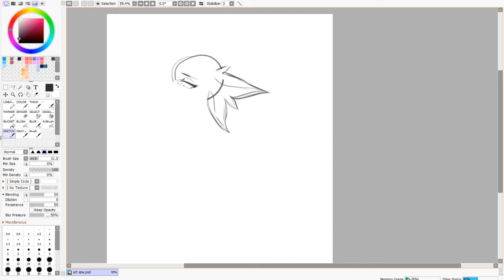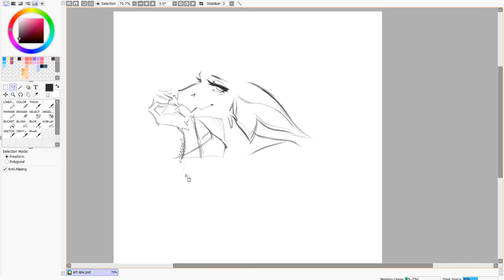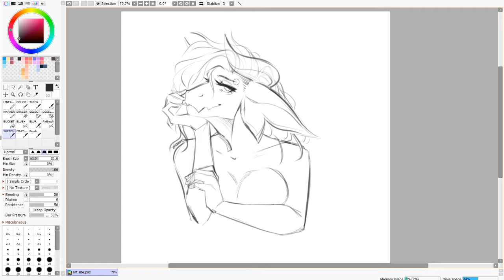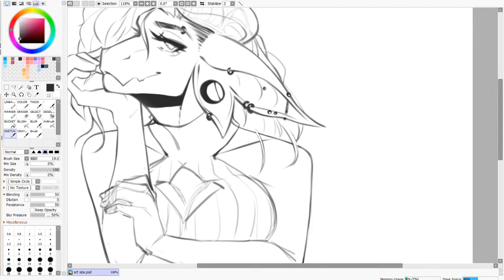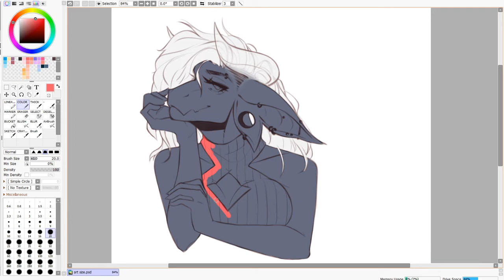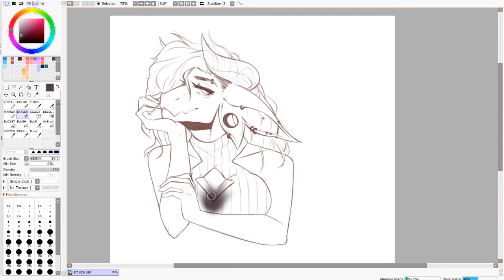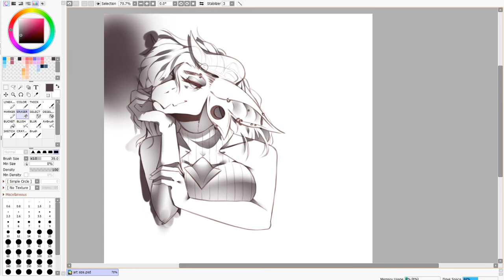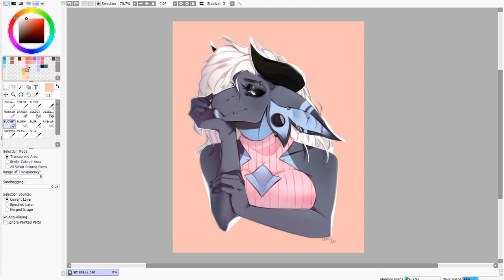OC TIMELAPSE | Ebony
Designing a new character~

♦ Time: 3.5h~
♦ Used: Huion Kamvas GT-191, Paint Tool Sai, OBS, Filmora9